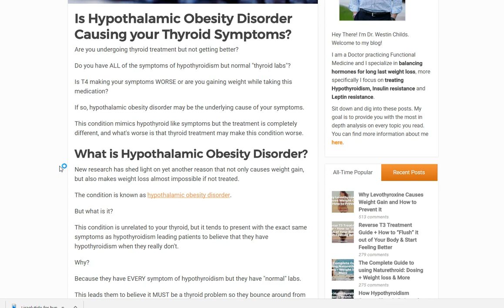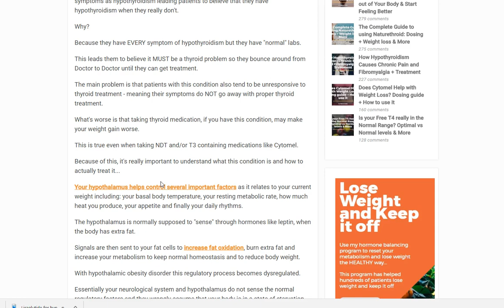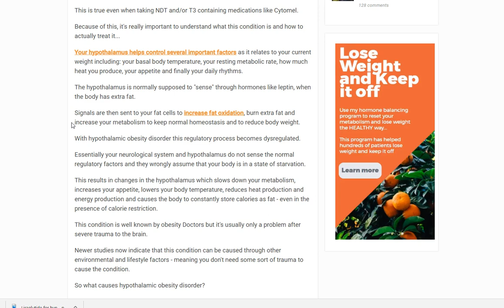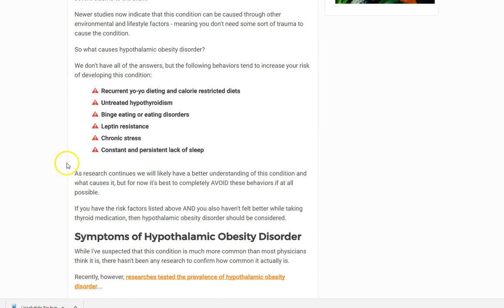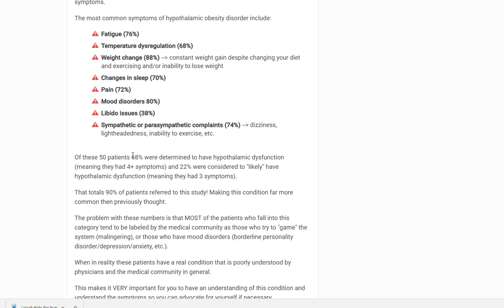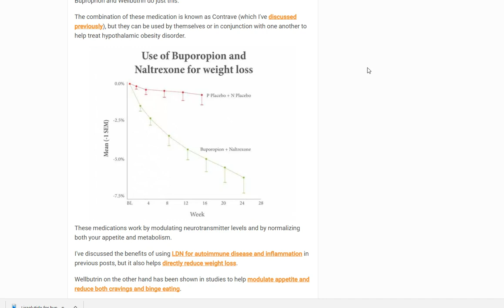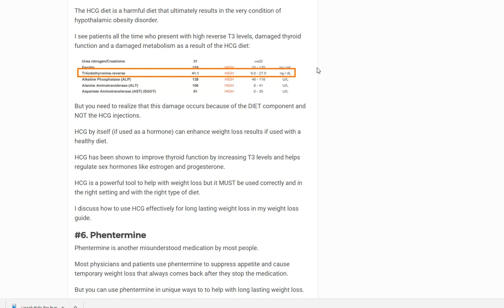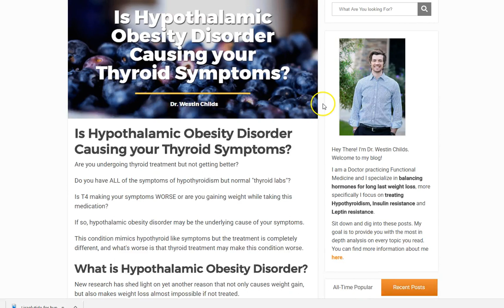Is Hypothalamic Obesity Disorder Causing your Thyroid Symptoms?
Recently studies have shown that up to 90% of patients with typical hypothyroid like symptoms have a condition known as hypothalamic obesity disorder.

This condition causes symptoms that mimic hypothyroidism exactly, but the issue is that taking thyroid hormone does NOT treat the problem.

I'm talking about symptoms like:
- Low energy
- Constant weight gain
- Low body temperature
- Chronic pain
- Insomnia
- And libido issues

Patients with this condition typically present with thyroid symptoms but with "normal" labs. If you fall into this category OR if you've not improved while taking thyroid medication then you should be evaluated for hypothalamic obesity disorder.

You can learn the diagnostic criteria (this condition can be diagnosed based on symptoms) and the treatment in this video guide.

Remember that this condition is tricky to treat, which means you need to be aggressive with your therapies (I've listed almost all of the therapies in the article).

Another problem is that conventional physicians tend to not be aware of this problem and may not understand how to diagnose or treat it, which means it's up to you to educate yourself.

Learn everything you need to know in this video.